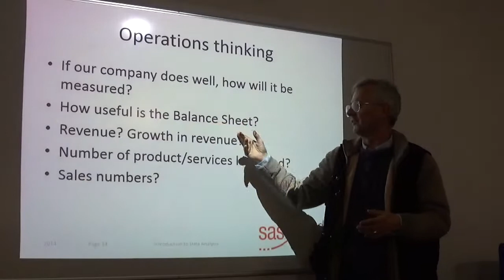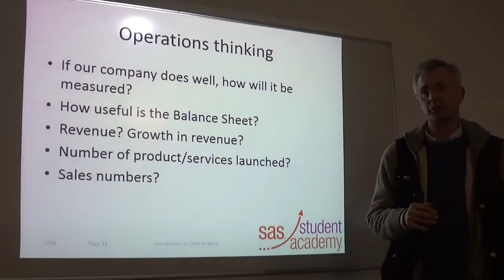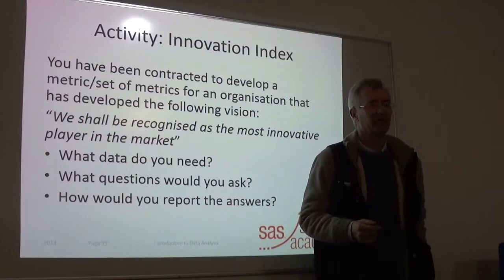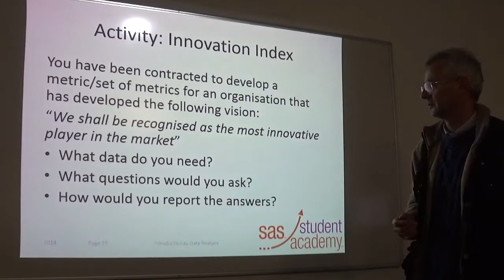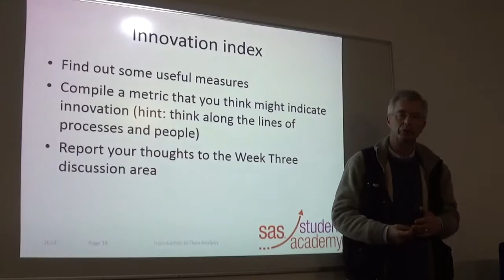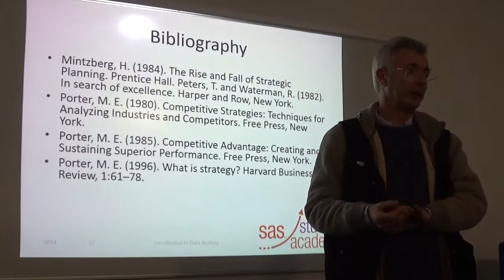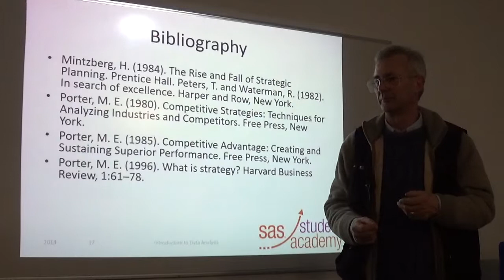IDA Week 2 Seminar Part 2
This is the second section of the seminar, following the discussion